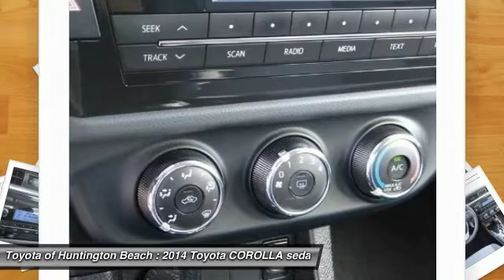2014 Toyota COROLLA Toyota Of Huntington Beach 360569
18881 Beach Blvd.

TOYOTA OF HUNTINGTON BEACH PROUDLY SERVING ORANGE COUNTY, HUNTINGTON BEACH, COSTA MESA, GARDEN GROVE, IRVINE, WESTMINSTER, AND SURROUNDING SOUTHERN CALIFORNIA LOCATIONS. THIS WHITE 2014 Toyota COROLLA IS EQUIPPED WITH A 1.8L I-4 DOHC Dual VVT-i, TRANSMISSION, AND RECEIVES AN ESTIMATED . OR VISIT US AT 18881 BEACH BLVD HUNTINGTON BEACH, CA 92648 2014 Toyota COROLLA MID-SIZE Stock #: 360569 | VIN: 5YFBURHE6EP021028 | 2014 Toyota COROLLA MID-SIZE Toyota of Huntington Beach